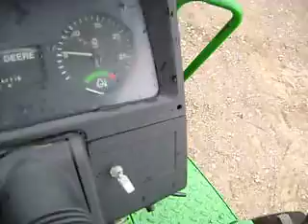Vendo Tractor John Deere 6400 95HP. VENDIDO!!! Pídanos uno similar y su precio actual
Escuchelo funcionando. Enviamos a todo Mexico.

Tenemos tractores, arados, rastras, sembradoras, cortadoras, empacadoras, ensiladoras, conchitas, mezcladoras de forraje, molinos, desvaradoras, desmenuzadoras, crop choppers, apiladoras de pacas, elevadores de pacas, empacadoras de rollo, cortadoras de tambor, básculas ganaderas, trilladoras, bordeadoras o borderos, cultivadoras, rastra-gallina, odnamorat, niveladoras, subsuelos, rastrillos, pavos, vagones forrajeros y todos los implementos agricolas y ganaderos para hacer producir la tierra. Partes y refacciones para tractores, empacadoras y trilladoras; aunque también para otros implementos. Partes y refacciones usadas y nuevas. Manuales de operación. John Deere 346, John Deere 347, John Deere 336, John Deere 348, New Holland 315, New Holland 320, John Deere 24T, New Holland 570, New Holland 575, y más.